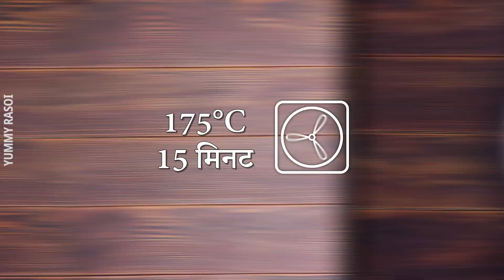जबरदस्त मीट रेसिपी - मज़ेदार और स्वादिष्ट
तुम्हें लगेगा:

 मक्खन के लिए:

-  मीट सलामी
-  मक्खन
- 1 बड़ा चम्मच पपरिका
- अजमोद
- 1 बड़ा चम्मच शहद
- नमक काली मिर्च

 आलू के लिए:

- आलू
- मक्खन
- 1 अंडे की जर्दी
- नमक, काली मिर्च और जायफल
- 1 अंडे की जर्दी

पालक परमेसन सॉस के लिए:

-  मशरूम
-  बेबी पालक
-  क्रीम
- मुट्ठी भर परमेसन चीज़

यमी रसोई लेके आता है आप के लिए देश विदेश की बेहतरीन व्यंजनो को बनाने के आसान तरीके! हम भोजन प्रेमियों को भोजन के साथ हर तरह से जोड़ने में मदद करते हैं।

⬇️ अगर आपको हर दिन मनोरंजक, दिल को छू लेने वाले और प्रेरक कहानियां देखना पसंद है तो हमारा दूसरा चैनल जरूर देखे ⬇️